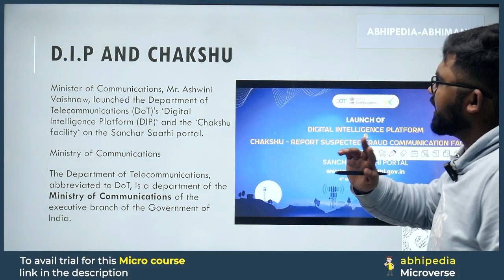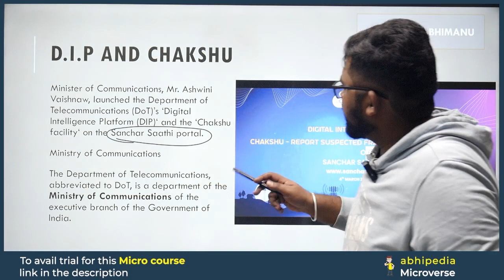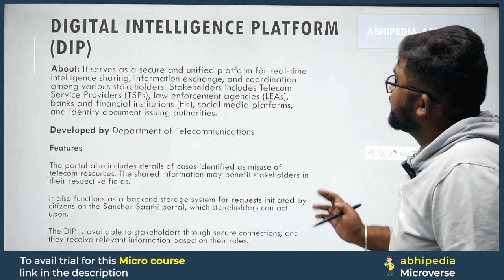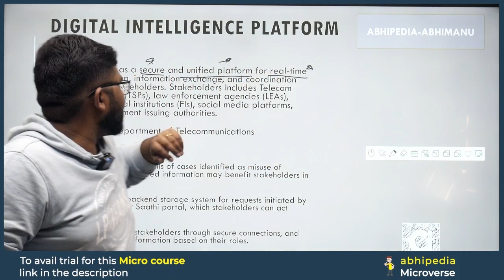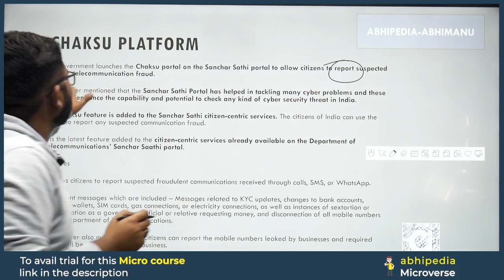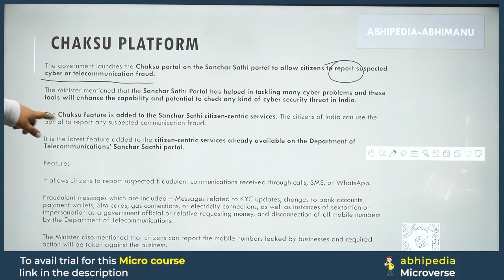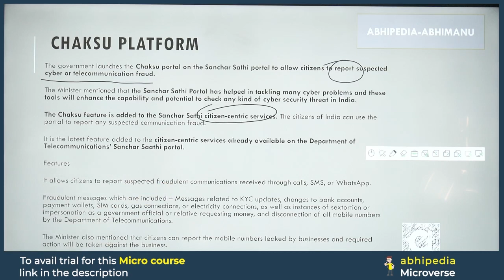To The Point Current Affairs:D.I.P & Chakshu | UPSC Current Affairs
Stay ahead in UPSC preparation with the concise "To The Point" series by Abhi! 🦢 In this video, we unravel the details about D.I.P  & Chakshu,offering focused information to keep you updated on the latest current affairs.